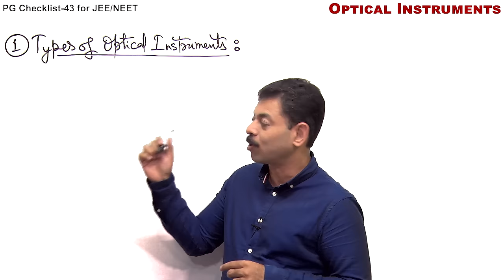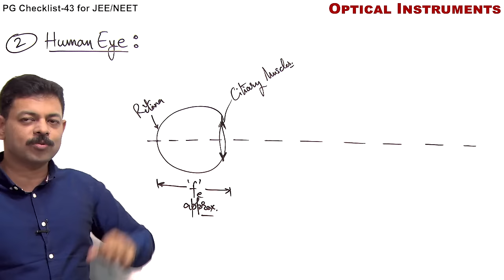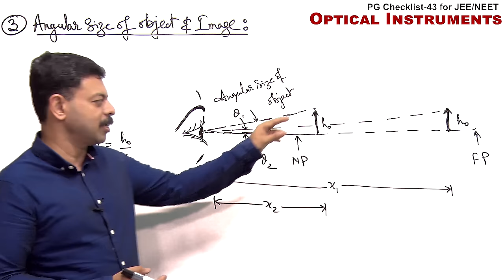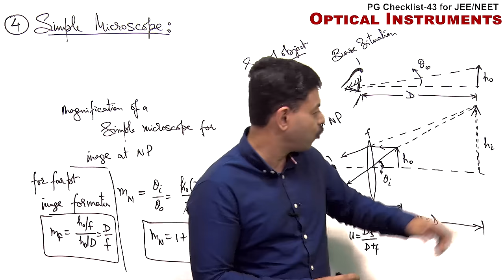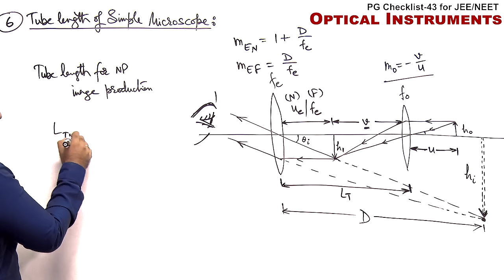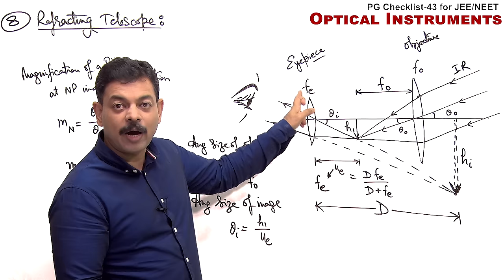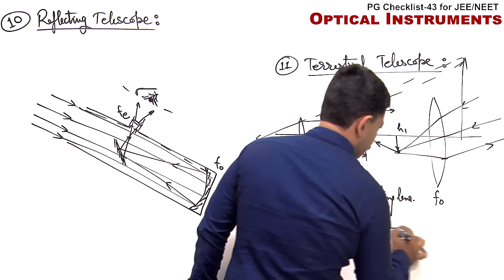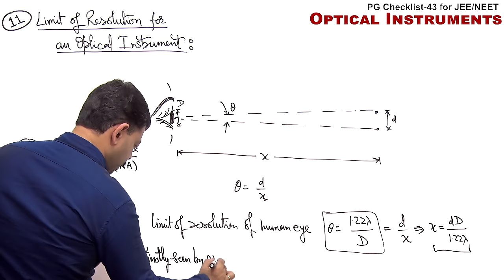Optical Instruments | Revision Checklist 43 for JEE & NEET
Optical Instruments topic is considered as end of ray optics section and from this topic not always questions are asked in JEE Main and NEET but still the topic is to be covered thoroughly for those who are preparing for high All India Ranks. In JEE Advanced this topic is not in syllabus but for students preparing for JEE(Adv) to develop logic in topic of geometrical optics, all aspirants must cover this topic. In this revision checklist video Ashish Arora sir is covering below topics -

1. Types of optical instruments
2. Human eye
3. Simple microscope
4. Magnification of simple microscope
5. Compound microscope

6. Magnification of compound microscope
7. Tube length of compound microscope

8. Terrestrial or astronomical telescope

9. Magnification of astronomical telescope
9. Tube length of astronomical telescope

10. Resolving power of optical instrument
11. Resolution limit of optical instrument
12. Numerical aperture of telescope